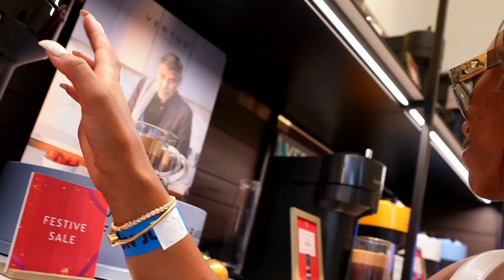Sibling Adventures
Galavanting in Durban uMhlanga.